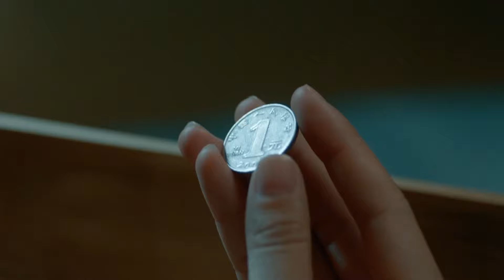🍕總裁誤以為灰姑娘喜歡他，主動親吻，下一秒被當眾打臉